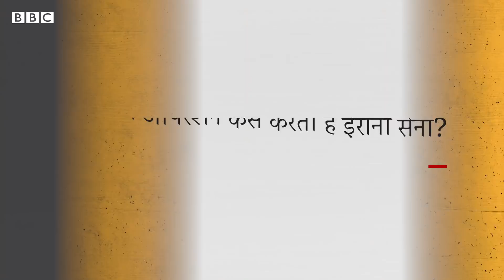US और Iran: Qasem Soleimani के बाद क्या ईरान, अमरीका को हरा सकता है? (BBC Hindi)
जबसे अमरीका की एयरस्ट्राइक में ईरान के मेजर जनरल कासिम सोलेमानी की मौत हुई है, तबसे दुनिया भर में ये सवाल उठ रहा है कि दोनों देशों के बीच ये तनाव क्या युद्ध की ओर जाएगा? ईरान बार-बार बदला लेने की बात कह रहा है. अगर ईरान 'बदले' की बात कर रहा है तो एक अहम सवाल ये है कि ईरान की सेना कितनी ताक़तवर है? ईरान क्या-क्या कदम उठा सकता है?